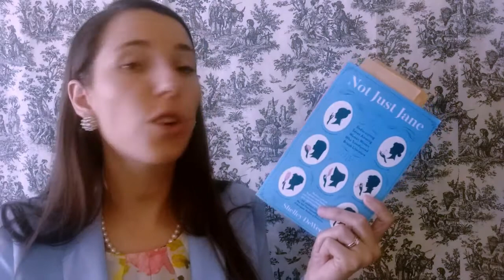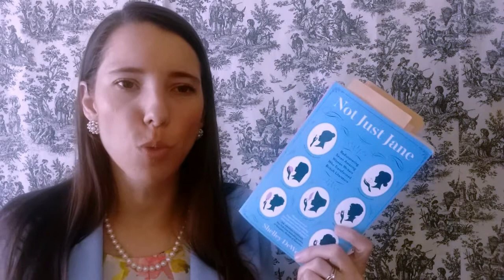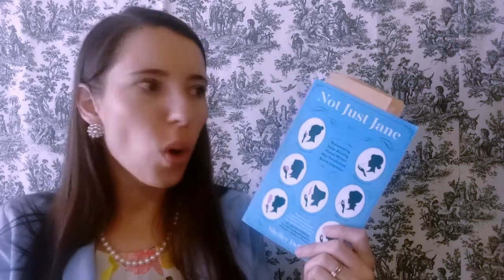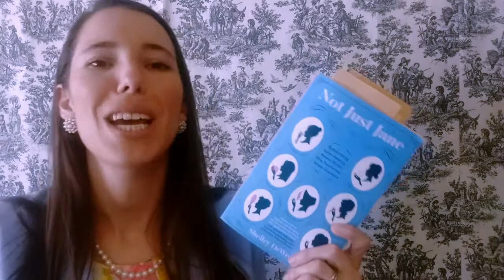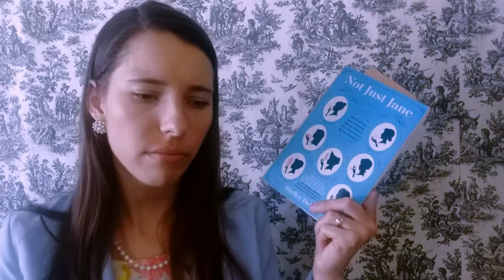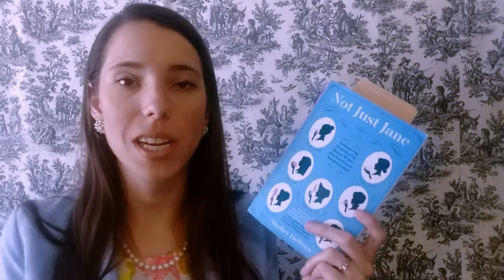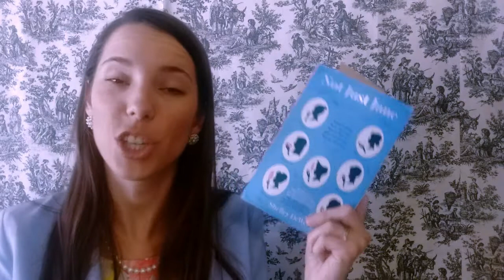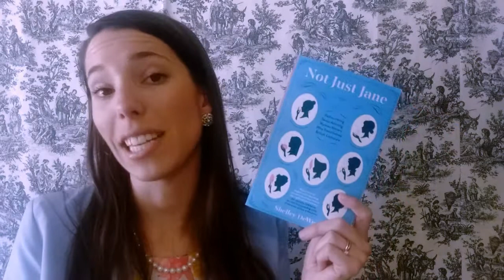Not Just Jane I Book Review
The positives and negatives I thought about this book.